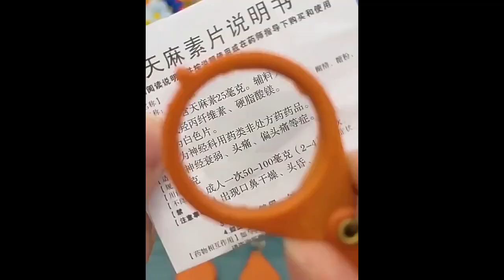隨身放大鏡鑰匙扣 ZJ051 放大鏡 鑰匙圈 鑰匙扣 卡片式放大鏡 閱讀放大鏡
‧體積迷你好攜帶
‧外出點餐不用再煩惱
‧說明書、文件等都能看得清楚
‧本身即是鑰匙扣
‧可扣在背包、鑰匙
‧隨身攜帶，使用方便
‧尺寸：約10.3公分
‧材質：塑料、壓克力
‧產地：中國